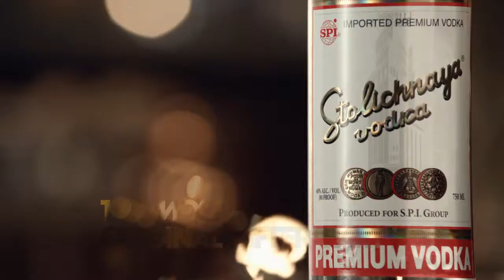Stoli Generic TV Commercial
A generic video which speaks volumes about the Most Original Vodka - Stoli.